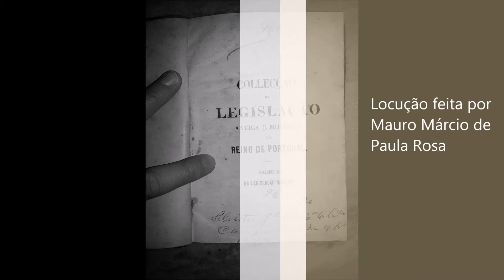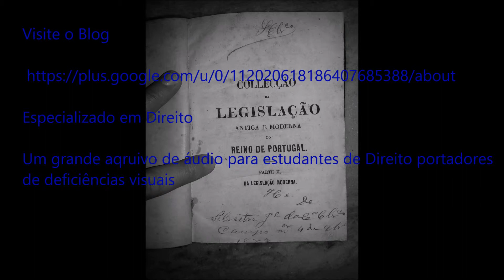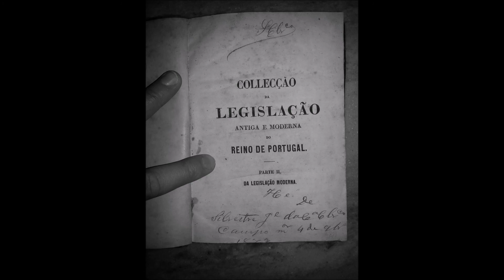Sétima parte da locução Constituição Brasileira de 1891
Constituição 1891